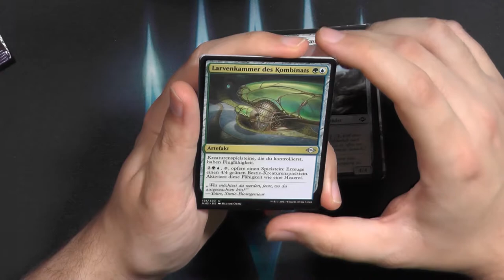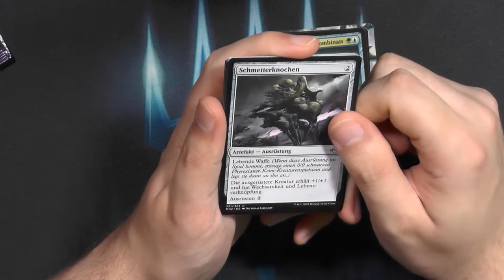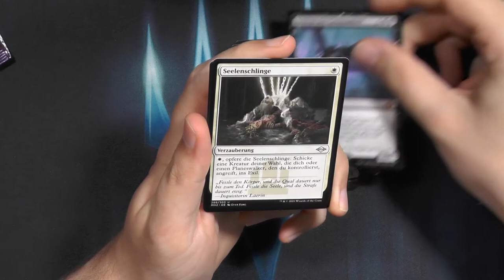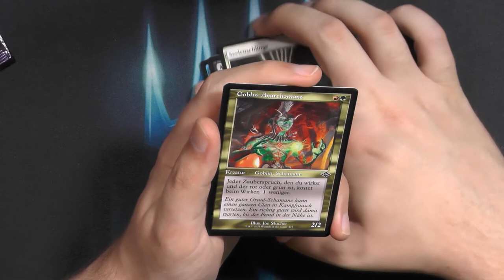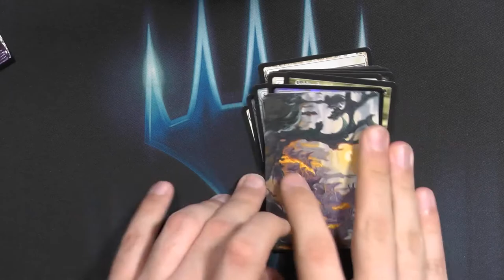Modern Horizons 2 Set Booster278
Wir haben PreRelease dieses Wocheende und da passt es ja das wir uns MH2 mal genauer anschauen :)